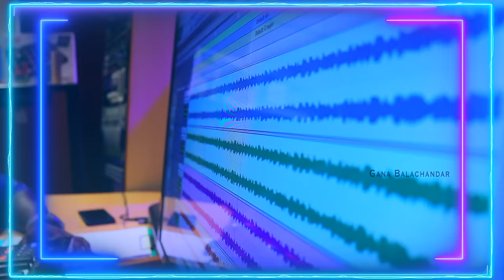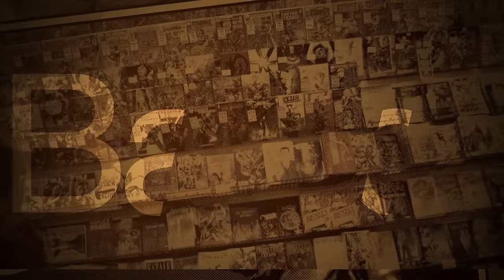Mattuna Matton Song In 4K | BalaChandar | Dolak Jagan | SM.FrancisGeorge | GBO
Mattuna Matton Song | BalaChandar | Dolak Jagan | SM.FrancisGeorge | GBO.

Vocal:Gana_BalaChandar
Lyrics:Madras_Miran.
Camera&Cutz:Dhaya_ar
Song recorded mixed and mastered at SM.Digital Studio Chennai by SM.FrancisGeorge.